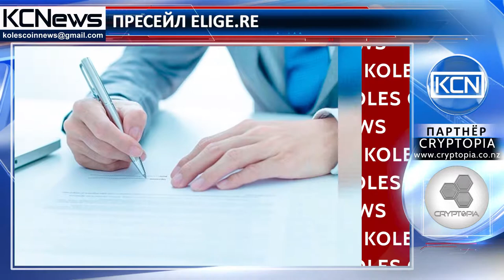Эффективная фармакология на блокчейн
Технология блокчейн на благие цели. 1 декабря состоится старт пресейла токенов проекта Elige.re. Эта инициатива основана на применении технологии блокчейн в поиске необходимых людям лекарственных препаратов и химических соединений. Проект предполагает использование вычислительных мощностей майнеров для реализации расчетов, необходимых для нахождения искомого препарата. Содействуя более эффективному поиску,  майнеры будут получать вознаграждение токенами платформы. Разработкой проекта занимаются также специалисты биоинформатики, хемоинформатики, представители ведущих  институтов и университетов  Привлечение специалистов из различных областей науки увеличивает эффективность в решении задач поставленных перед проектом.